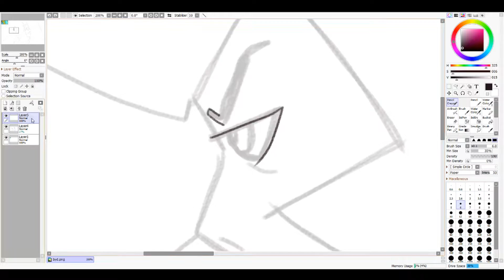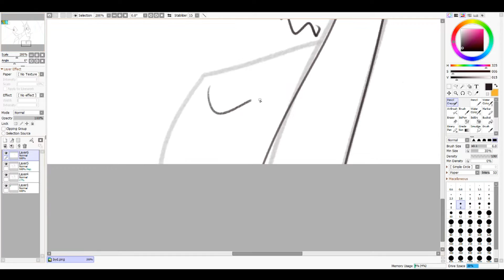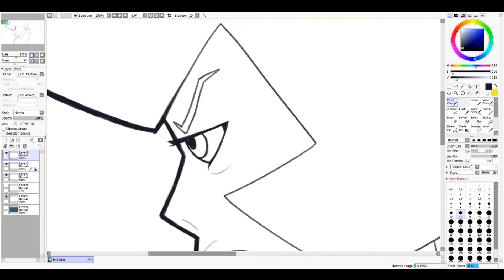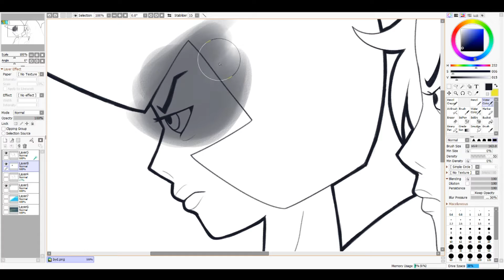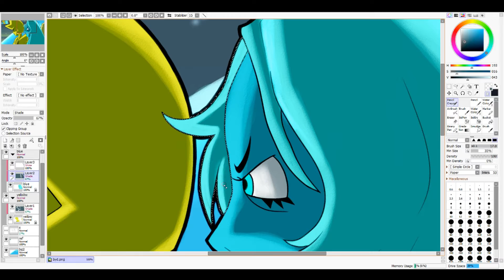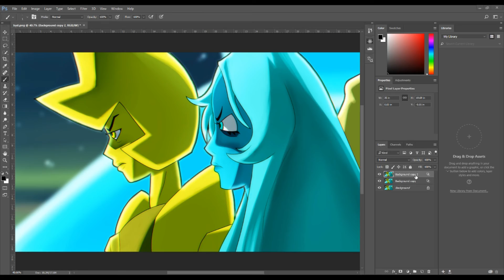Blue and Yellow diamond Reunited redraw (Speedpaint)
Other: